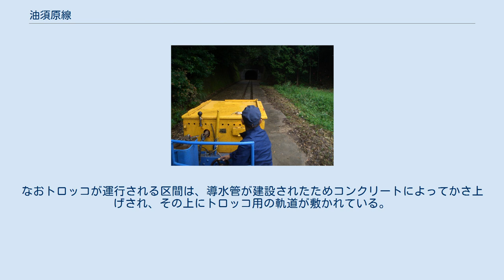油須原線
油須原線（ゆすばるせん）は、かつて福岡県嘉穂郡稲築町（現・嘉麻市）にあった漆生駅と、同県田川郡赤村の油須原駅を結ぶ計画に基づく日本国有鉄道（国鉄）の鉄道路線（一部未成線）である。
 1922年（大正11年）に公布された改正鉄道敷設法別表に掲げられた「福岡県油須原ヨリ上山田ヲ経テ漆生附近ニ至ル鉄道」がこの油須原線であり、漆生線と田川線を結び、豊前川崎・大任・行橋を経由して筑豊炭田の石炭を周防灘に面した京都郡苅田町の苅田港に輸送するための短絡線として計画された路線である。
低品位石炭を苅田町に運び、大々的に火力発電を行う（苅田港駅より九州電力苅田発電所へ向かう専用線も敷設されていた、現在は廃線）とともに、政府が失業救済事業として打ち出した路線でもあった。
 1957年（昭和32年）7月、国鉄によって建設工事が始まったが、エネルギー革命により石炭事情に変化が起きたこと、工事線上の田川郡大任町と同郡川崎町の間 2km ほどに古河鉱業の鉱区があり、工事線下の石炭が掘れないことに対する補償を求められてその交渉が数十回にも及んだことに加え、国鉄の財政難も影響し、その工事は予定よりも遅延した。
この時点で国鉄は完成しても赤字経営は必至だとして、建設にも消極的であった。
しかし、関係町村の度重なる陳情により工事は継続され、国鉄が単年度赤字を出した1964年（昭和39年）からは、同年創設された日本鉄道建設公団（以下「鉄道公団」と称す）にその工事が引き継がれた。
 1966年（昭和41年）3月10日にやっと、計画区間の西半分にあたる漆生駅 - 豊前川崎駅間が部分開業した。
この完成した路線は、漆生駅（厳密には稲築駅構内）から上山田線の大隈駅 - 下山田駅間に接続し、そのまま同線の下山田駅 - 上山田駅を経て、豊前川崎駅へ向かう線路であった（つまり漆生駅から稲築駅構内と上山田線接続地点から上山田駅までは既設の線路を利用した）ため、路線としては油須原線を名乗らず、漆生駅 - 下山田駅間は漆生線、上山田駅 - 豊前川崎駅は上山田線の延伸として扱われた。
また、単線の線路に単線が接続する形であったため、列車交換を目的として接続地点に嘉穂信号場が設置され、嘉穂信号場 - 下山田駅間は漆生線と上山田線の重複区間となった。
 しかし、筑豊地区の炭鉱の閉山が相次いだため、石炭輸送の必要性がなくなり、1970年（昭和45年）東半分にあたる豊前川崎駅 - 油須原駅の工事が一旦中止された。
その後、苅田町に日産自動車九州工場が設置されることとなり、それに伴って筑豊地区から同工場への通勤輸送が見込まれることや、筑豊地区にも関連企業が来る可能性が出てきたことにより、再度地元から陳情が成され、1973年（昭和48年）建設工事が再開。
1974年（昭和49年）には建設予算も2億円から8億円まで増額され（この8億円の予算の中には、国鉄分の工事費も含まれていた）、信号やCTCの手配までされていた。
 だがそれもつかの間、1976年（昭和51年）から国鉄総裁に就任した高木文雄の意向によって、この大赤字確実な同線の引取りを拒否された。
それは予算が組まれていたにもかかわらず、接続する添田線の大任駅付近、終点の油須原駅付近2か所の合流地点で、国鉄が合流地点での具体的な工事について、鉄道公団との協議結果に対する回答が本社から出ていないことを理由に、用地内に軌道敷設をさせなかったこと、国鉄下関工事局と鉄道公団下関支社との協議はほぼ成立していたものの、双方の本社から協議結果に対する返事がないままであったことからもその対応が伺える。
事実、8億円の予算が組まれても実際に使われたのは1974年度の1億5000万円が最高であり、1978年（昭和53年）度は5000万円程度しか使われず、計上された予算の9割以上を返上しているといった状態であった。
なお、1977年（昭和52年）には沿線自治体に対し未開業区間の割増運賃制導入に同意すれば開業させる、といった交換条件が国鉄側から出されていた。
 さらには1980年（昭和55年）、国鉄再建法の施行により、油須原線全線が開業したとしても、1日の乗客密度（輸送密度）が4000人/日以上という、工事続行の可否を決める基準を満たせない収支見込みが出たため、工事予算は凍結され再度工事が中止された。
ちなみに未開業区間の想定輸送密度は僅か300人/日であり、なおかつ油須原線部分開業区間の漆生 - 下山田間および上山田 - 豊前川崎間においても輸送量は極端に少なく、元来の漆生線および上山田線...